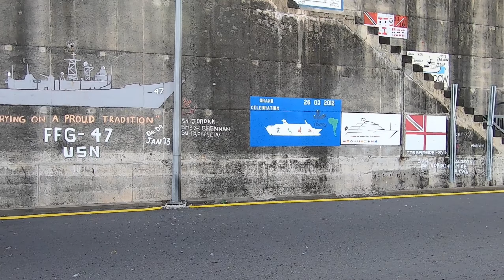Madeira 2020 | unsere Sicht auf Machico, Funchal und Sao Lourenco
aufgenommen in der Zeit: 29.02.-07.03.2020

Musik aus der YouTube Bibliothek:
"Asleep with the sun"
"Kombucha Drone"